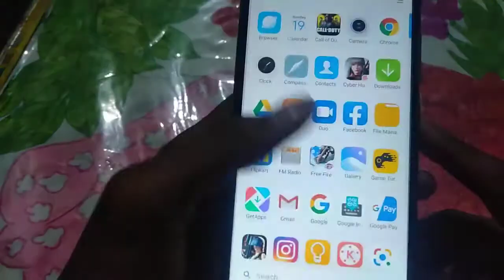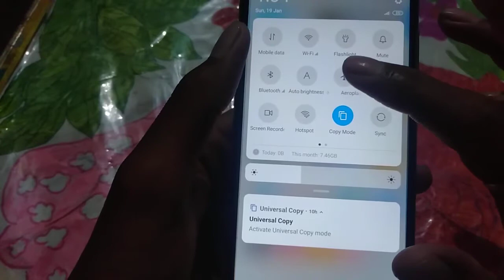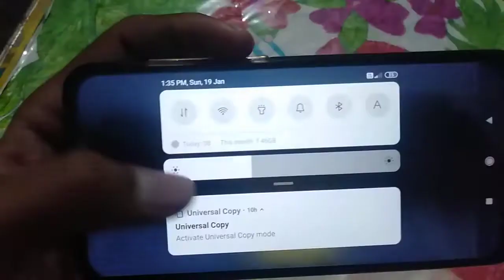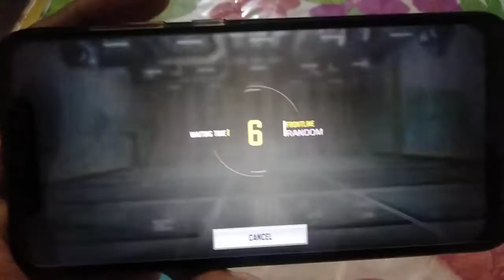call of duty mobile Network error check your network connection call of duty mobile error login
call of duty mobile Network error check your network connection (0,100011)
call of duty mobile error
call of duty mobile error problem
call of duty mobile error during the google play download
call of duty mobile error download configuration
call of duty mobile error black screen
call of duty mobile error fix
call of duty mobile error login
call of duty mobile error during the google play download android
call of duty mobile error google play
call of duty mobile error 5027 TalkInfo, talk info, TalkInfo